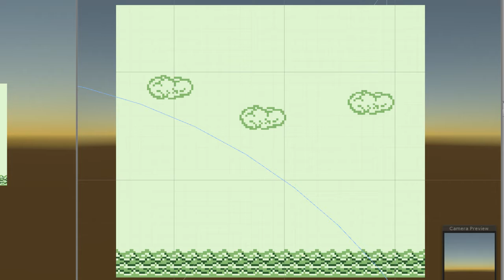Unity Gameboy Emulator - Audio Output - Frequency improvements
Back to Warioland, i finally solved most of my frequency related issues. Making the audio actually sound like the original game for a change! Now it's more effect issues and the last of the inaccuracies. Those will probably take the longest by far.

This is footage from my Unity3D based Gameboy emulator.
I have build the entire thing from scratch, inside the Unity3D engine.
It serves no purpose to do this inside unity. But it was a challenge to myself to get it working to a certain extend.
If you have any questions on how this all works, shoot in the comments, i will try and answer.